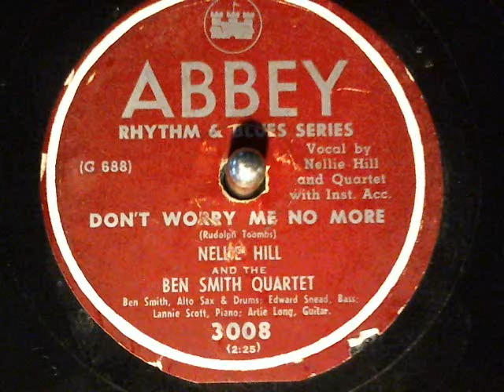Ben Smith Quartet-Don't Worry Me No More (Nellie Hill) Abbey Records-78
Ben Smith Quartet-Don't Worry Me No More (Nellie Hill) Abbey Records-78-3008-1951. new finds from Toledo's Glasscity Record Show Oct 07, 2012

This article is about the jazz musician. For the Serafin vocalist, see Ben Fox Smith. For the blues guitarist, see Bennie Smith.
Benjamin J. Smith (born March 1, 1905)[1] was an American jazz alto saxophonist, tenor saxophonist and clarinetist. He was born in Memphis.
[edit]Early career

In the early 1920s, Smith played with local Memphis jazz bands before going on the road with territory bands such as the Connor and McWilliams Boston Serenaders, William Holloway and the Merrymakers, and Eli Rice's Plantation Cotton Pickers.
In Kansas City he led his own bands and in 1930 played with George E. Lee[2] and then in Pennsylvania led his own White Hut Orchestra and worked with Blanche Calloway and Charlie Gaines.
Around that time he recorded with the Washboard Rhythm Kings.[1]
Arriving in New York City in 1934, he worked with Benny Carter, Claude Hopkins, and Hot Lips Page and into the 1940s worked in the bands of Lucky Millinder, Andy Kirk, Snub Mosley, among others.
He composed "I Dreamt I Dwelled in Harlem".[2]
[edit]Discography

1951: "By the Candleglow" / "Slippery Smith" - Ben Smith Quartet (Savoy), with Pete Martin, Artie Long, Bob Bushnell[3]